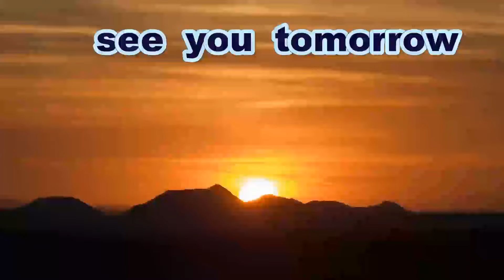《女子硬式》【タイムリー打ったよ】 浅見瑠香 選手（東日本選抜❤太田スバルボーイズ）《日本生命カップ第２３回ボーイズリーグ鶴岡一人記念大会・中学女子の部》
日本生命カップ
第２３回ボーイズリーグ鶴岡一人記念大会
中学女子
中四国選抜 対 東日本選抜

公益財団法人日本少年野球連盟・協賛業者

「ボーイズリーグ中四国ブロック広島県支部」公認サポーターです

Thanks to
Opening theme「Dota-bata Race」by「Oto Logic」
Ending theme「Morning」by「Dova-Syndrome」